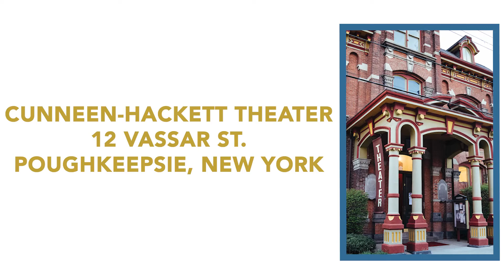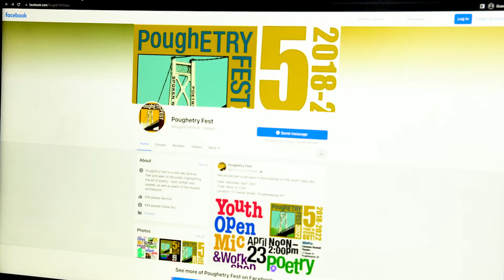PoughETRY Fest 2022 promo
Be a part of PoughETRY Fest and submit your James Baldwin reading. Deadline for submissions, April 15th, 2022